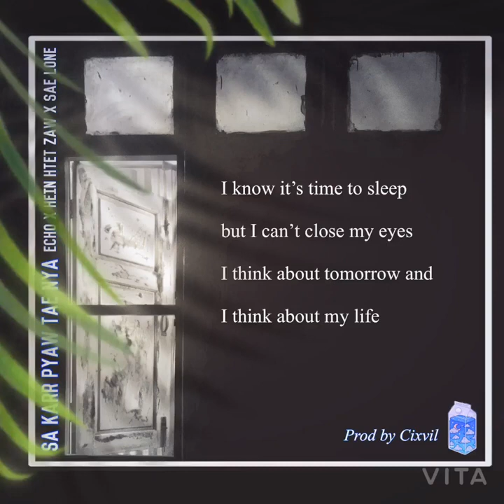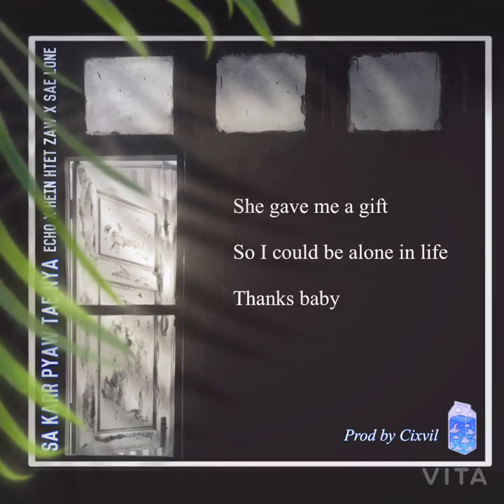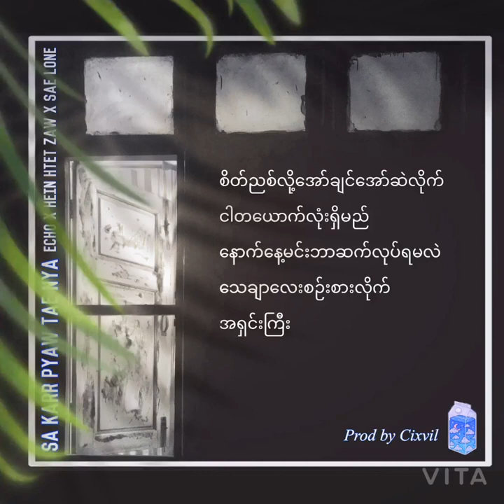စကားပြောတဲ့ည - Echo, Hein Htet Zaw & Sae Lone (prod.CIXVIL)